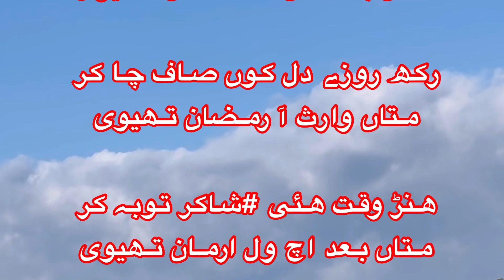Ahtram e Ramzan. Respect of Ramzan.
Respect of Ramzan. Rozay ka ajar Allah pak khod dain gay.